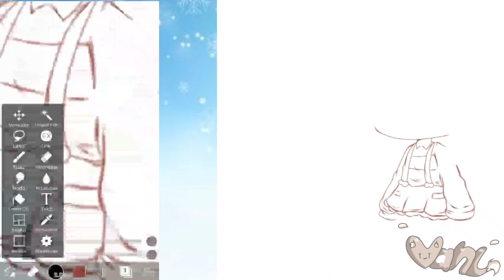Join contest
:v Males nulis desk ,Eh beteweq nih new style :v Maren semaleman ngarang ngarang gakjelas :v UwU dan begitulah